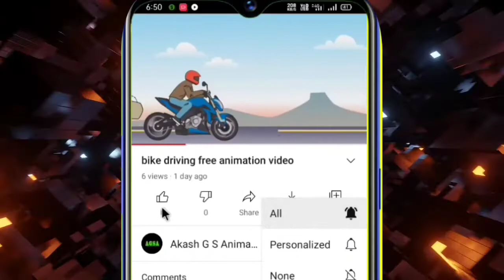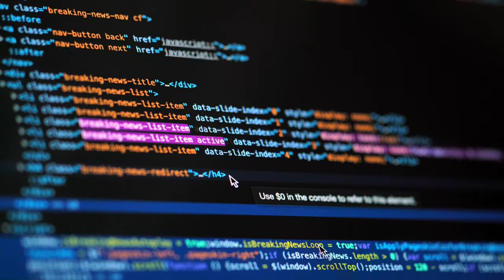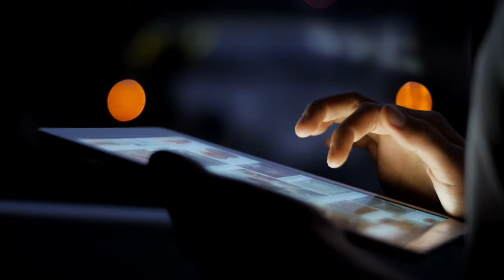technology background animation video , Used for any videos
नमस्ते दोस्तों
   आपका स्वागत है हमारे चैनल पर।

लोगो बैकग्राउंड एनीमेशन वीडियोस HD

ऑडियो वीडियो डाउनलोडर ऐप. App Link

Akash G S Animation, green screen animation, blue screen animation, blue green screen animation, videos animation, videos bakground animation, videos full HD, full HD animation videos

हमें फॉलो करें सोशल साइट पर।